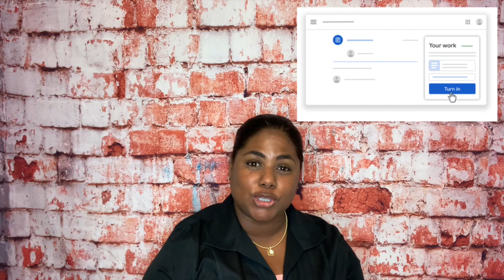WELCOME to the CBA Music Dept.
WELCOME! To the CedarBridge Academy Music Dept.
Here are a few starter tips to help you navigate through our hybrid classroom.  There are pointers on Google Classroom, Powerschool and Music First. I can't wait to see you in class.